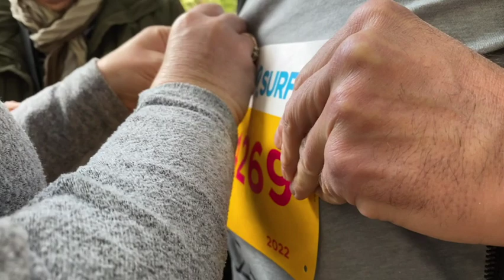Sydney Day 2